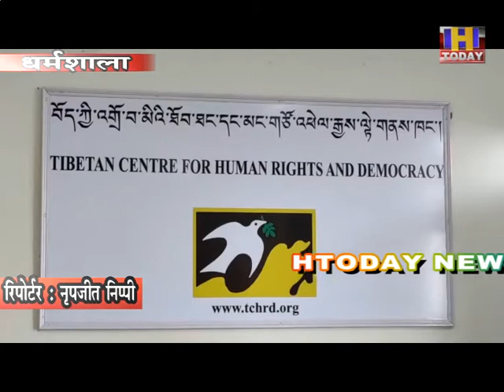निदेशक छेरिंग सोमो ने कहा कि उनके द्वारा तिब्बत को लेकर रिपोर्ट जारी की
तिब्बतियन मानवाधिकार संगठन की निदेशक छेरिंग सोमो ने कहा कि मंगलवार को उनके द्वारा तिब्बत को लेकर एक रिपोर्ट जारी की गई है। उन्होंने कहा कि जैसे कि चीन दावा करता है कि तिब्बत में बहुत विकास करवाया है। हमने हमारी रिपोर्ट मेें यह प्रूफ किया है कि तिब्बत में कोई विकास नहीं हो रहा है, बल्कि तिब्बत में विकास के नाम पर तिब्बती भाषा और संस्कृति को चीन सरकार द्वारा खत्म किया जा रहा है। उन्होंने कहा कि रिपोर्ट में स्पष्ट किया गया है कि चीन का बेल्ट एंड रोड़ प्रोजेक्ट एक पॉलिटिकल एजेंडा है, जिसके माध्यम से कहा जा रहा है कि चीन बहुत से देशों में विकास कर रहा है।